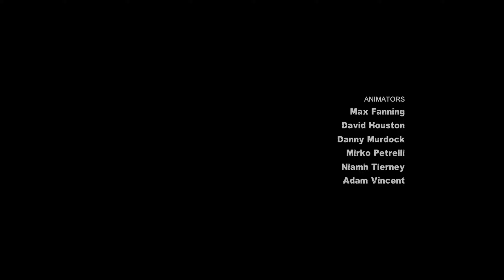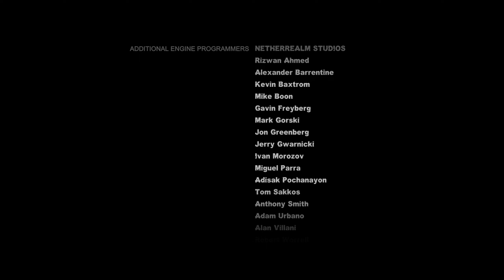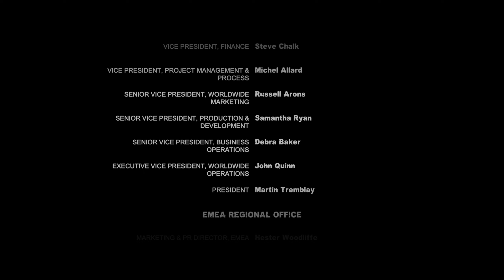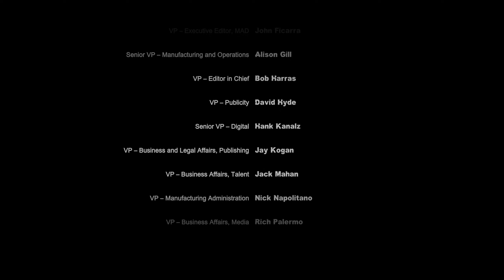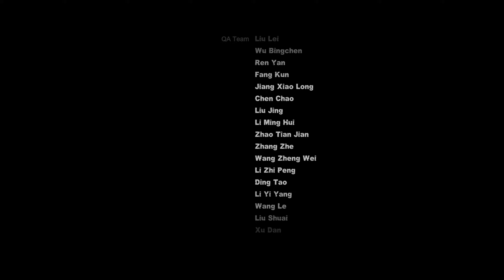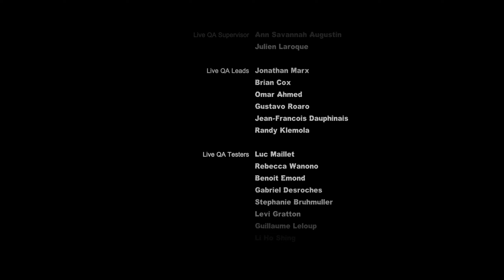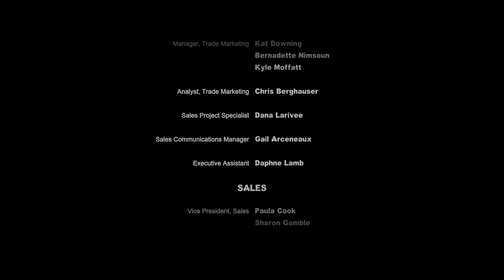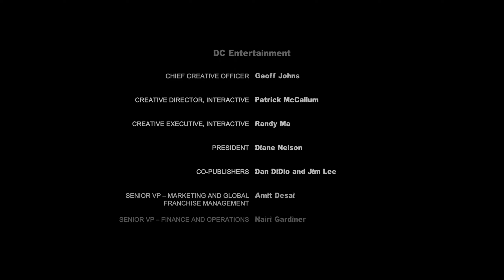Batman: Arkham City Ep 14 - It's Not Over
Batman takes care of Clayface and takes half of the cure